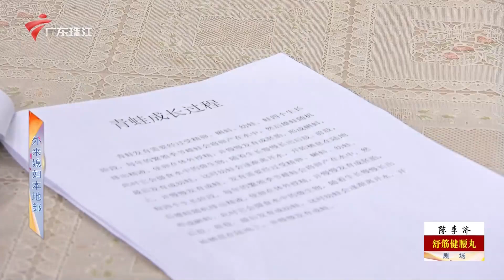4379集 我的老爸"不靠谱"(上)【外来媳妇本地郎2023】第11部